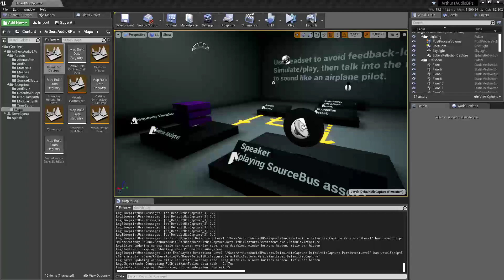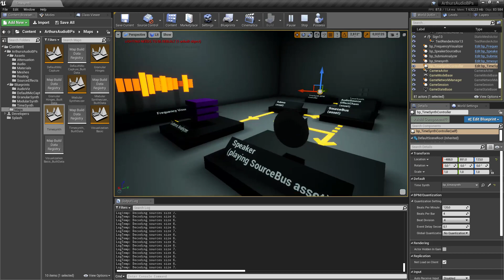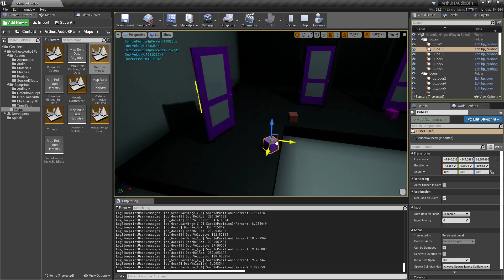ArthursAudioBPs Version v3 (New: mic input capture and modular synth)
Features introduced in this version:
-(NEW)Mic/Input capture
-(NEW)Modular Synth
-TimeSynth working as drum machine
-SourceBus, Submix and SourceEffect routing
-visualization with single sound envelope followers
-submix FFT frequency analyzers and visualizers
-granular synthesis based door-hinges

A VERY BIG thank you to my Patreons who make this possible:
wú
Liz Bogard
Mihai Muscan